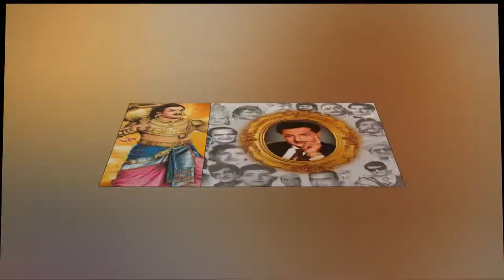Daana Veera Soora Karna movie 45 years||Sr. NTR, Nandamuri Balakrishna||tarakarama rao|Aditi tv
Daana Veera Soora Karna#Daana Veera Soora Karna movie 45 years#Sr. NTR#Nandamuri Balakrishna#Unstoppable with NBK

విశ్వ‌విఖ్యాత న‌ట‌సార్వ‌భౌముడి న‌ట విశ్వ‌రూపం చూపిన‌ దాన‌వీర‌శూర‌కర్ణ చిత్రం తెలుగు ప్రేక్ష‌కుల‌ముందుకు వచ్చి నేటికి స‌రిగా 45 ఏళ్లు. జ‌న‌వ‌రి 14, 1977న ఈ చిత్రం విడుద‌లైంది. నిజానికి అతి త‌క్కువ రోజుల్లో నిర్మాణం జ‌రుపుకున్న ఈ చిత్రంపై మొద‌ట్లో ఎవ‌రికీ పెద్ద‌గా అంచనాలు లేవు. ఈ చిత్రానికి క‌ర్త క‌ర్మ క్రియ అన్నీ తార‌క‌రాముడే. తెర వెనుక ముందూ అన్నీ ఆయ‌నే. సినిమా తుదివ‌ర‌కూ క‌నిపించే మూడు ప్రధాన పాత్ర‌ల్లో న‌టిస్తూ ఆ సినిమాకు ద‌ర్శ‌క‌త్వ బాధ్య‌త‌లు నిర్వ‌హించ‌డ‌మంటే అదో అసిధార వ్ర‌తం. క‌త్తిమీద సాము.. నిజానికి అంత‌కుమించి. అయినా ఆ ప‌నిని భుజాల‌పైకెత్తుకున్న‌ది అసాధ్య‌మ‌న్న మాట‌కు అర్థం తెలియ‌ని ఎన్టీఆర్‌. అందుకే ఆ చిత్రం పౌరాణిక చిత్రాల‌కే త‌ల‌మాణిక‌మైంది. శ్రీకృష్ణుడిగా, సుయోధ‌నుడిగా, క‌ర్ణుడిగా ఆయ‌న న‌ట‌న అనిత‌రసాధ్యం. సాంకేతిక‌త కంటే త‌న‌ స‌మ‌ర్థ‌త‌ను మాత్ర‌మే న‌మ్ముకోవ‌డం తార‌క‌రాముడికే చెల్లు. రారాజు పాత్ర‌లో ఎన్టీఆర్ న‌టన‌కు జ‌నం నీరాజ‌నాలు ప‌ట్ట‌డంతో ఈ చిత్రం రికార్డుల రారాజుగా నిలిచిందన్న‌ది, తెలుగు చ‌ల‌న చిత్ర  చ‌రిత్ర‌లో సువ‌ర్ణాక్ష‌రాత్యాల‌తో లిఖించ‌బ‌డిన స‌త్యం.

Daana Veera Soora Karna movie
Daana Veera Soora Karna movie 45 years
Sr. NTR Daana Veera Soora Karna movie
Nandamuri Balakrishna Daana Veera Soora Karna movie
Nandamuri Balakrishna
Nandamuri taraka rama rao
Sr. NTR
Daana Veera Soora Karna Telugu Full Length Movie. Features Sr. NTR, Nandamuri Balakrishna, Nandamuri Harikrishna, Satyanarayana, Sharada, B. Saroja Devi & Others. Directed & Produced by NTR, Music by Pendyala Nageswara Rao.

Unstoppable with NBK
tollywood movie
telugu cinema
Unstoppable with NBK
Unstoppable with balakrishna
Sr. NTR movies
Daana Veera Soora Karna movie songs
# Daana Veera Soora Karna movie scenes
# Daana Veera Soora Karna movie dailogues

Socio-Cultural,
High-quality Medicare,